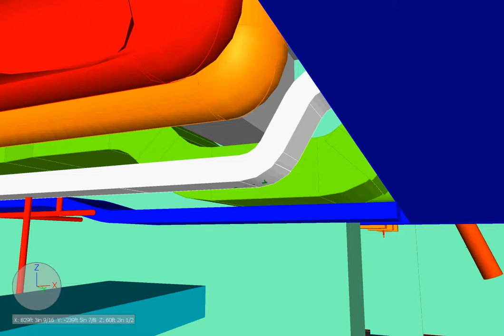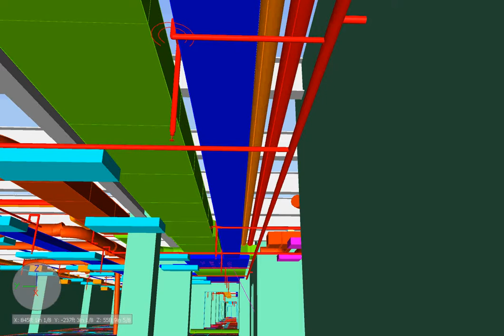Level 4: Column lines B/1-6 conduit path in corridor.